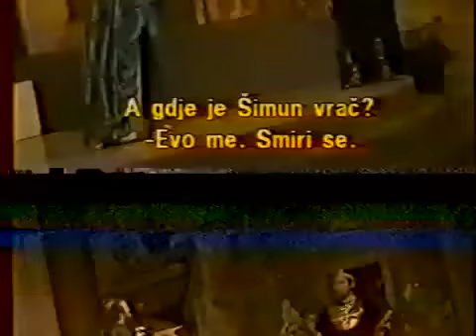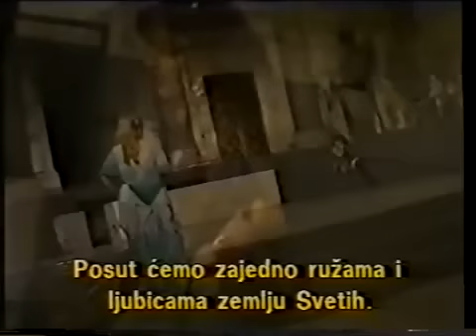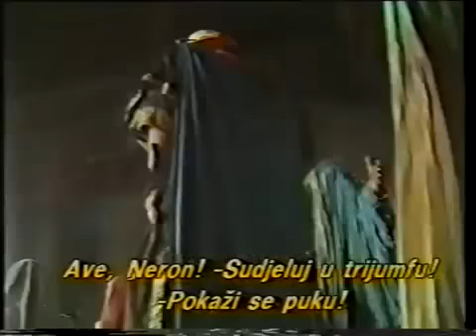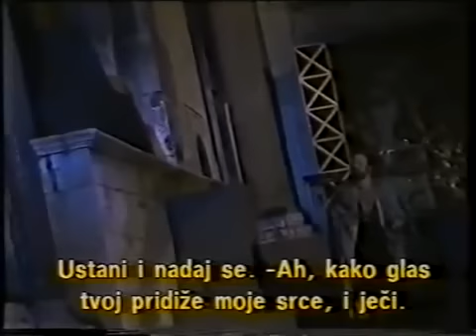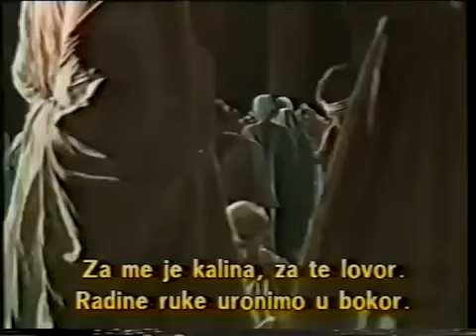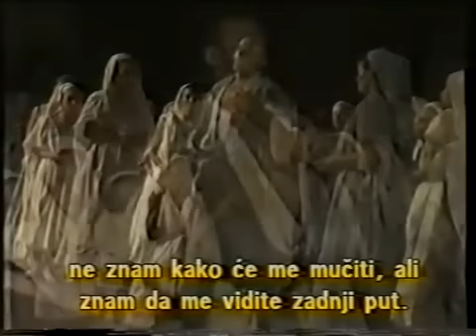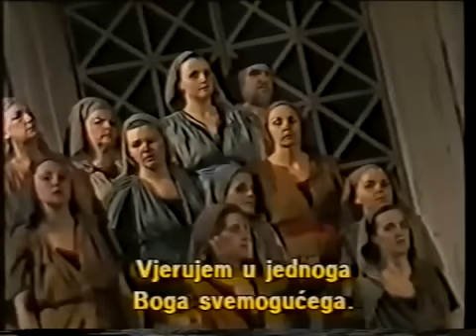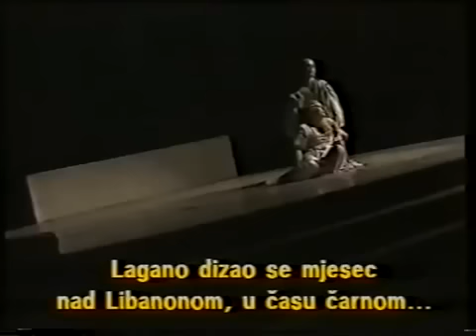Nerone - Boito - Split 1989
Dirigent: Nikša Bareza
Redatelj: Petar Selem
Krunoslav Cigoj (Neron)
Franjo Petrušanec (Šimun Vrač)
David Mcshane (Fanuel)
Vaneta Janeva-Iveljić (Asterija)
Zlatomira Nikolova (Rubrija)
Corneliu Solovastru (Tigelin)
Sveto Komnenović (Gabryas)
Milan Kravar (Dositej)
Sanja Barbir (Persida)
Miroslav Ljubičić (Prvi putnik)
Milorad Pavić (Drugi putnik)
Zbor orkestar i balet HNK - Split